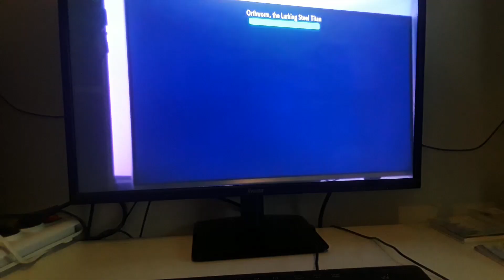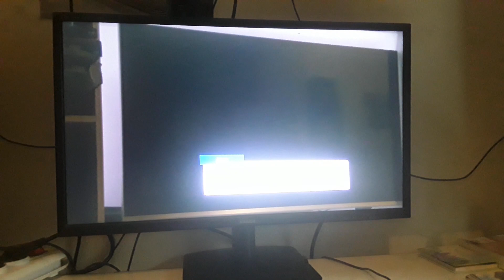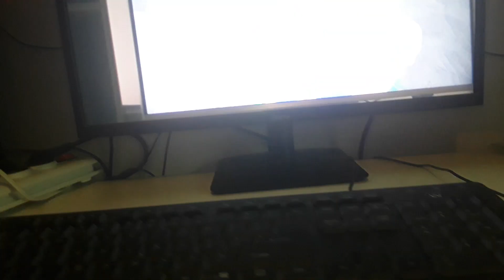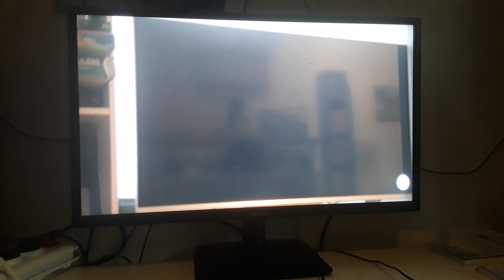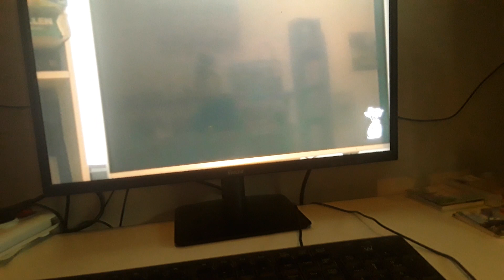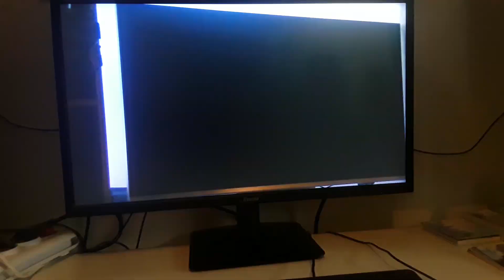spellen Nintendo switch het Pokémon spellen op tv vlog 17